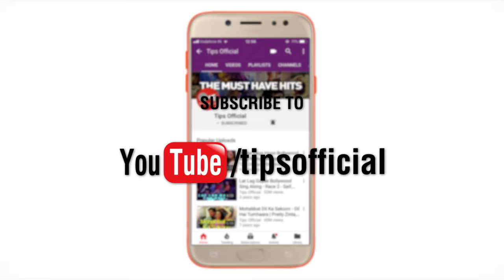90s Song: Maya Machindra | Hindustani | Kamal | Manisha | SP Balasubrahmanyam | A. R. Rahman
Shake your body on A. R. Rahman's quirky dance track 'Maya Machindra' from Kamal Hasan, Manisha Koirala & Urmila Matondkar's multi starrer movie 'Hindustani', Sung by S. P. Balasubrahmanyam, Swarnalatha.

Set 'Maya Machindra' as your Mobile Callertune (India Only)

Singer(s): S. P. Balasubrahmanyam, Swarnalatha
Music Director: A. R. Rahman
Lyricist: P.K. Mishra

Movie Cast & Crew:
Producer: A. M. Rathman
Director: Shankar
Cast: Kamal Hasan, Manisha Koirala, Urmila Matondkar

Song Lyrics:

Maya Machhidra Mujh Pe
Mantar Mat Karana
Jadu Mantar Se Mujh Ko
Pagal Mat Karana
Pyasa Dil Ho To Pagal Ho
Jaye Mistari Dil Ka Shastari
Banho Mein Teri Bitegi
Meri Raatari Sari Ratari
Phoolvari Phoolvari
Divyadham Ki Phoolvari
Aaunga Sab Kuchh De Dunga
Tu Bhi Hai Mardana
Main Bhi Hoon Mastani
Pyaar Ki Baja Le Dholaki
Hotho Se Chhu Le Tu Banho Mein Bhar Le
Tu Sundari Baja Le Bansuri
Maya Machhidra Mantar Padane Tu Aaya
Jadu Mantar Se Pagal Karane Tu Aaya

Tune Kya Kar Diyaa O Mere Jaan E Jaan
Dhadakan Mein Tu Hi Tu Hai Balam
Jabase Pyar Ho Gaya O Meri Dilaruba
Khabo Mein Tu Hi Tu Hai Janam
Bantane Se Shahad Kam Hoga To Kya
Chumane Se Shakkar Rog Aaye To Kya
Har Din Yun Hi Milana Hai
Na Dhin Dhinna Karana Hai
Sundari Baja Le Bansuri
Vaqt Pyar Ka Hai Sajana
Minamekh Tu Mat Karana
Chhokara Baja Le Khajara

Na Janun Mera Naam Naa Janun
Mera Ganv Puchhun Main Tujhako
Mere Raja Bhasha Bhi Bhula
Main Jeevan Bhi Bhula
Main Bhula Hun Sab Kuchh Meri Rani
Pyar Mein Saval Karake Fayada Nahi
Kamadev Der Tak Rukata Nahi
Barf Ki Tarah Pighalege
Pighal Ke Kavita Likh Dege
Sohini Meri Mohini
Dono Mil Ke Duniya Ka Naqsha
Ham Ban Jayege Jalama O Mere Balama